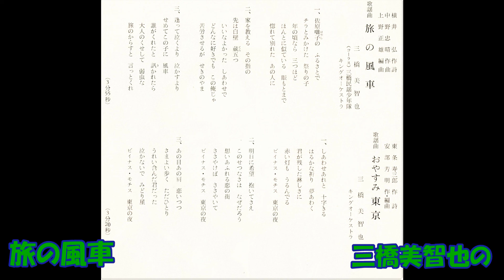旅の風車 三橋美智也の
みちや会のカラオケで歌いました。原曲は「歌謡曲　東条寿三郎作詞 安部芳明作曲・編曲 三橋美智也 キングオｰケストラ　BS－437      （SF    1611）   キングレコ－ド」で、昭和41年6月の発売です。